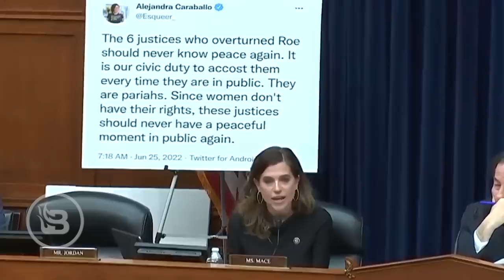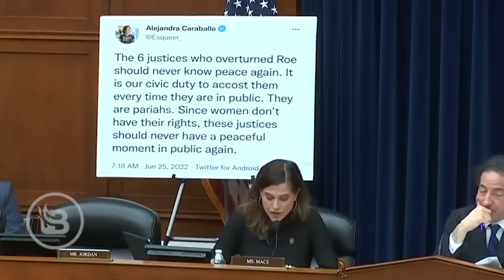Lib Gets OWNED When GOP Rep. Uses Her Own Testimony Against Her In Real-Time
A liberal witness just got completely OWNED when GOP Rep. Nancy Mace used her own testimony against her in real-time. WATCH Press Sec. become furious when Doocy reveals who Biden traded for Brittney Griner